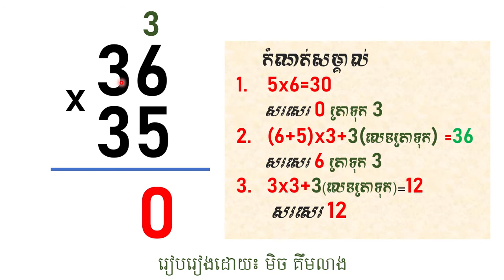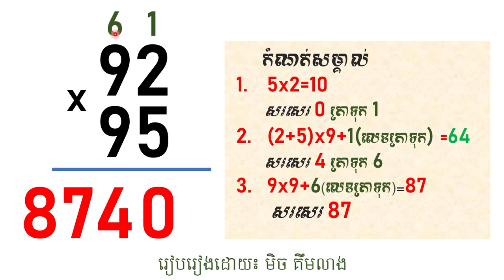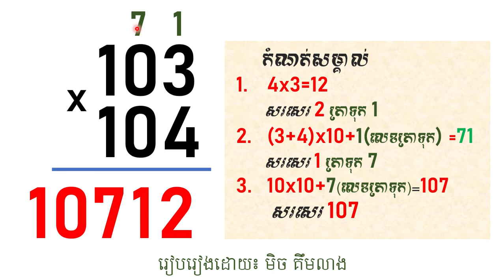៣ជំហ៊ានខ្លីៗគុណលេខបានលឿនដែលអ្នកនឹកស្មានមិនដល់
ក្បាច់គុណលេខលឿន(តាមក្បួនថ្មី)
+វិធីគុណលេខរហ័សលឿនជាទីបំផុត
+រៀនគុណលេខបានលឿន
+អភិវឌ្ឍន៍គំនិតដោយបង្កើតអ្វីដែលថ្មី
រៀបរៀងដោយ៖ មិច គឹមលាង | Mich Kimliang